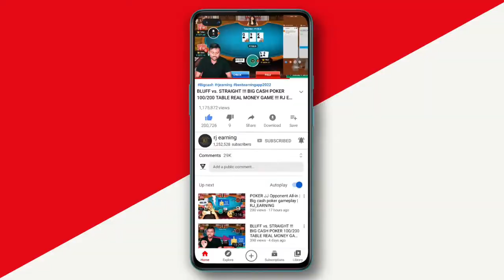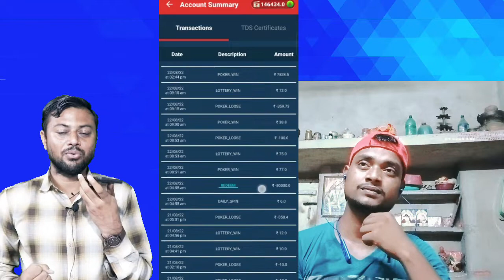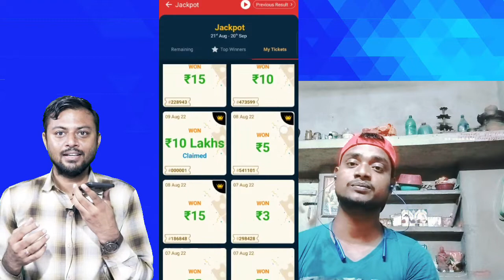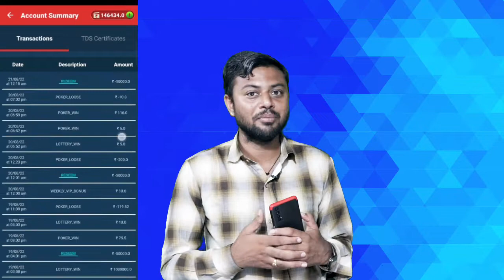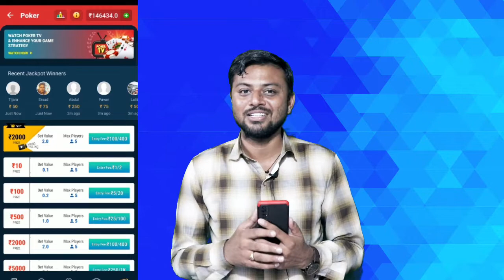big cash poker 10 lakhs lottery winner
big cash poker 10 lakhs lottery winner |rj_earning paytm lifafa giveaway

Bigcash poker 2022 gameplay|| बिग कैश ऐप में पोकर
Namaskar Dosto,aaj is video me bataunga ek New App 'Bigcash app' isme aap self earning karke online paisa kama sakte h sidhe paytm or Bank account me

This game involves an element of financial risk and may be addictive . Play responsibly and at your own risk. Only people of 18+ eligible to play this game.

best paytm earning app paisa kamane wala app paisa kamane ka app paise kamane ka best app
online Earning app February online paise kamane wala app online paise kamaye online money in india how to
earn money from apps how to earn money make

thanks you  watching rj earning YouTube channel